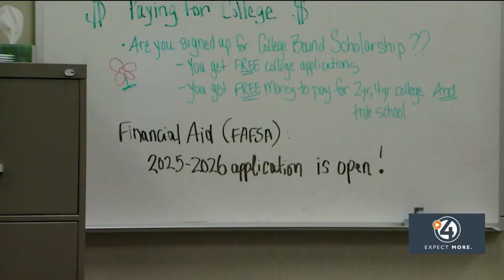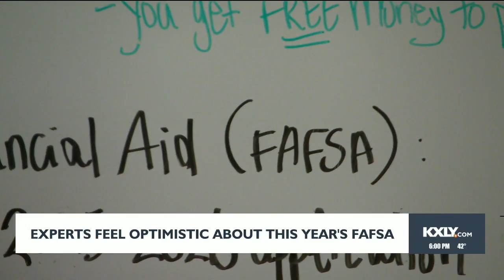Experts feel optimistic about this year's FAFSA